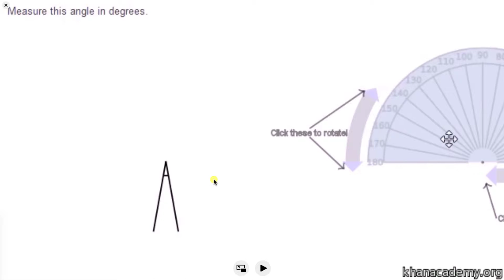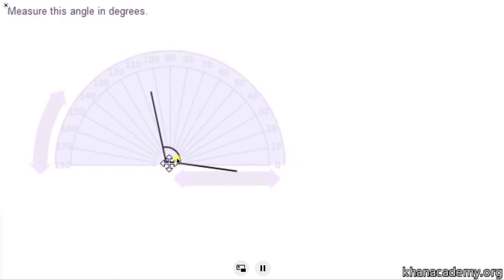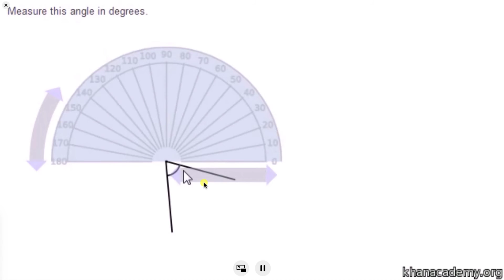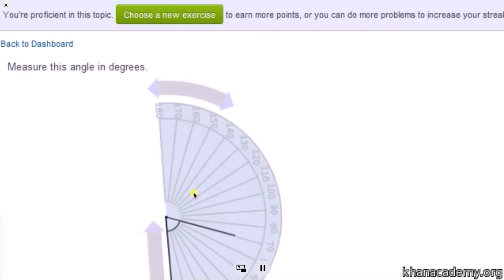ಕೋನಮಾಪಕದ ಸಹಾಯದಿಂದ ಕೋನಗಳನ್ನು ಅಳತೆ ಮಾಡುವುದು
Original Title : Measuring angles using a protractor